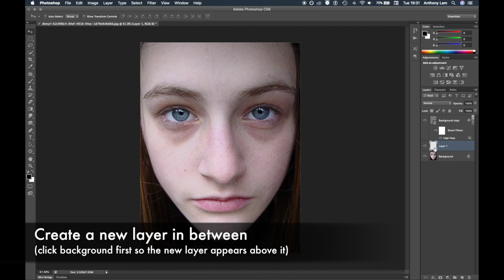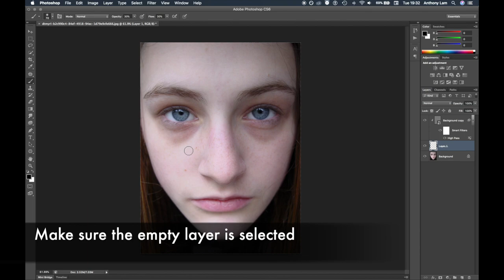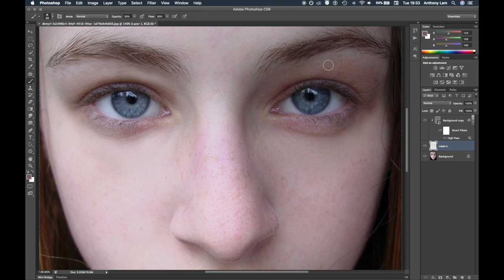Remove dark circles under eyes | Photoshop Tutorial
In Today Photoshop Tutorial we will learn to remove dark circles also known as eye bags & retouch blemishes on the skin using the power of adobe photoshop cc.

This Photoshop Tutorial will teach you how to use - Duplicating Layers, New Layers, Layer Masks, Brush Tools, Opacity, High Pass Filter, Blend modes, Eye Dropper Tool, Clipping Masks, and Smart Objects.